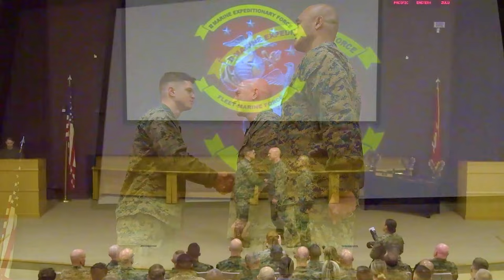2023 II MEF Marine, Sailor and NCO of the Year Ceremony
U.S. Marine Corps Cpl. Ryoka Orikasa, Sgt. Toby Fordham, and U.S. Navy Petty Officer 3rd Class Zachary Smith receive a Navy and Marine Corps Achievement Medal from Lt. Gen. David A. Ottignon, commanding general, II Marine Expeditionary Force, during an award ceremony at Camp Lejeune, North Carolina, February 7, 2024.

2023 II MEF Marine, Sailor and NCO of the Year Ceremony
JACKSONVILLE, NC, UNITED STATES
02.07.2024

The Marine, Sailor, and non-commissioned officer of the year awards serve to recognize the outstanding efforts of service members for their exceptional performance in their duties. (U.S. Marine Corps video by Lance Cpl. Alexander Hires)

Film Credits: Video by Lance Cpl. Emily Hazelbaker and Lance Cpl. Alexander Hires